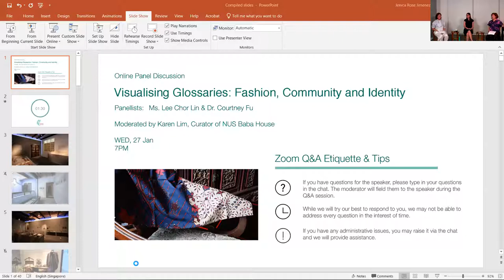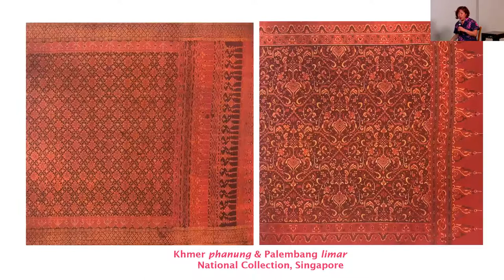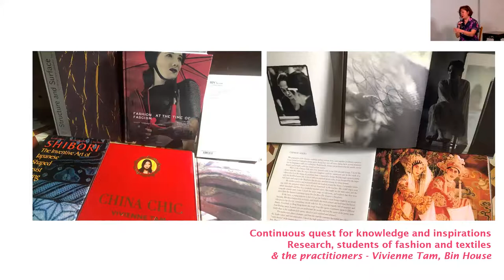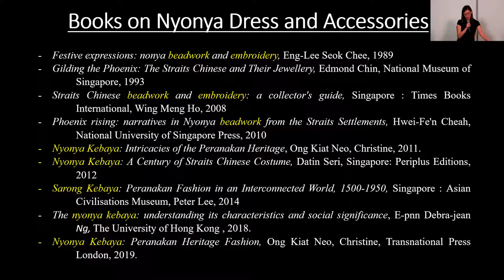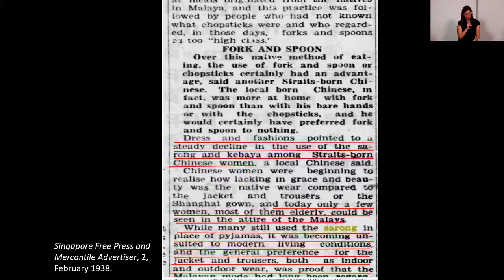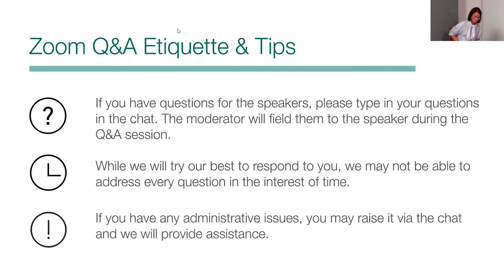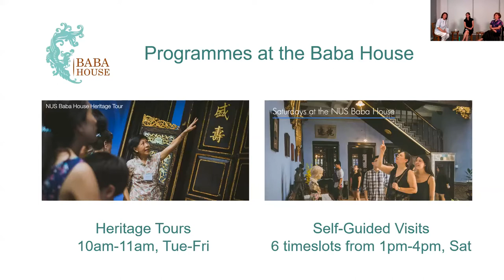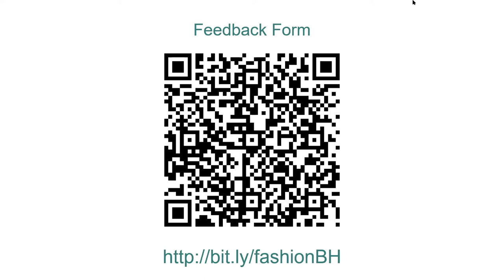Visualising Glossaries: Fashion, Community, and Identity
27 January 2021

As a continuing feature of the artistic interventions on cultural representation initiated within Glossaries of the Straits Chinese Homemaking, this panel inspired by artist Victoria Cattoni’s “Nyonya’s Kebaya, Baba’s Desire” (2007) reignites the conversations on fashion, identity construction, and the museum’s role in mediating the two. Panellists Dr. Courtney Fu and Ms. Lee Chor Lin share their collective research on fashion as visual culture and identity markers within Southeast Asia, as well as historical and curatorial perspectives of this otherwise under-documented aspect of social life in Singapore.

Courtney Fu is a research fellow at the Faculty of Arts and Social Science, NUS. She is a historian of late imperial and modern China, with a focus on sartorial culture and fashion history. She has published in top-tier Chinese history and fashion studies journals including Ming Studies and Fashion Theory. Her latest article on nyonya fashion is included in Rethinking Fashion Globalization, forthcoming in August 2021 (Bloomsbury, London), which will be an important contribution to decolonizing the fashion discourse. She is recently awarded the National Heritage Board Research Grant for a project titled “Fashion Shows and Fashion Media: Identifying and Documenting Singapore Fashion Heritage”.

Lee Chor Lin began her museum career in 1985 as curator for Southeast Asian collection, National Museum of Singapore, which is rich in Southeast Asian textiles and Straits Chinese dress. She was involved in several development projects of museums and heritage institutions, such as Asian Civilisations Museum as Senior Curator (1993 – 2003), the Sun Yat-sen Nanyang Memorial Hall, the Malay Heritage Centre and the National Museum as Director (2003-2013). She was CEO of the Arts House Limited, 2013 – 2016. Lee is also a member of the advisory committee for the Humboldt Forum in Berlin, Germany. Lee has published widely on art history. Her publications on textiles and fashion include Ancestral Ships: Fabric Impressions of Old Lampung Culture (1987), Batik: Creating an Identity (1990), Sacred Threads: Ceremonial Textiles of Southeast Asia (2001), Power Dressing: Textiles for Rulers and Priests (2005), chapters on Cheongsam and the sarong kebaya in the Berg Encyclopaedia of World Dress and Fashion for South Asia and Southeast Asia (2009), and In the Mood for Cheongsam (2012). Lee is currently preparing to write her second book on batik.